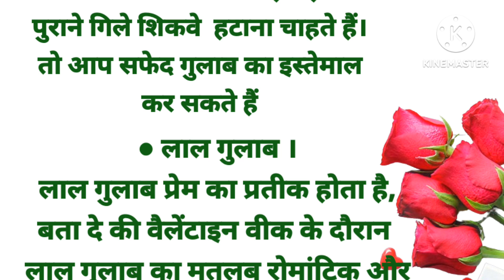7 February, Rose Day | क्यो मनाते हैं रोज डे , जानकर हैरान हो जाएंगे |Vastu Shastra | SHUBH VICHAR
7 February, Rose Day | क्यो मनाते हैं रोज डे , जानकर हैरान हो जाएंगे |Vastu Shastra | SHUBH VICHAR